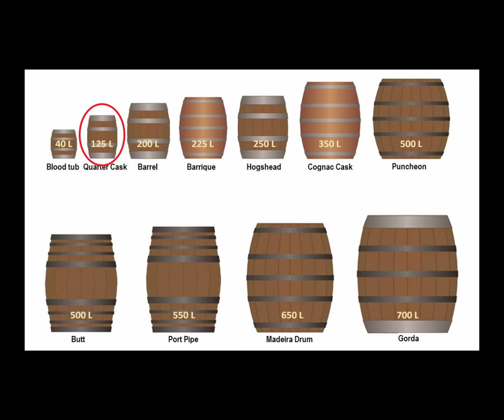Episode 5- Laphroaig Quarter Cask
Allow me to introduce my absolute favorite Scotch whisky, the inimitable Laphroaig Quarter Cask !